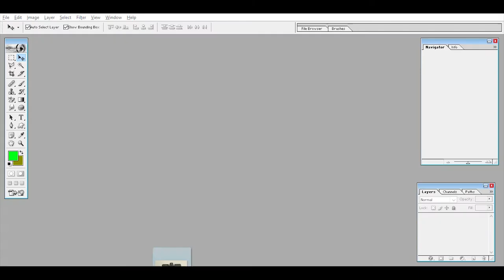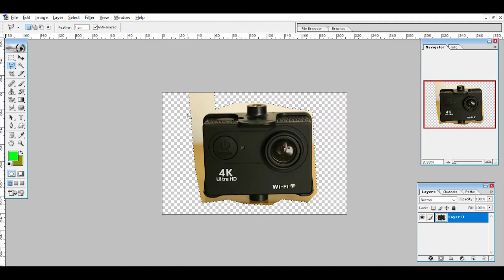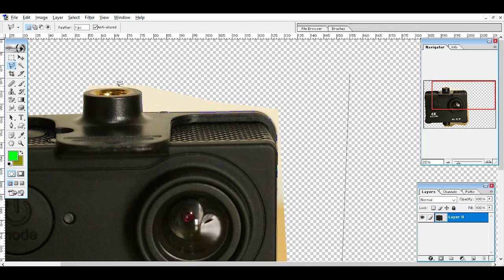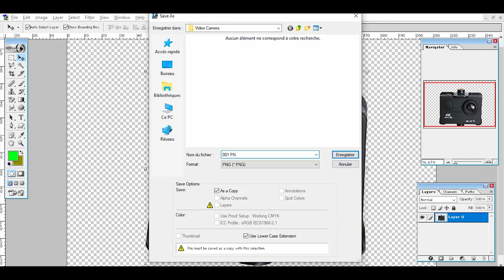MEN KOMAN POU TRAVAY YON FOTO SOU FOMA PNG SOU ADOBE PHOTOSHOP V.07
Siw renmen travay la Pa bliye pa abone nou isi pou plis video